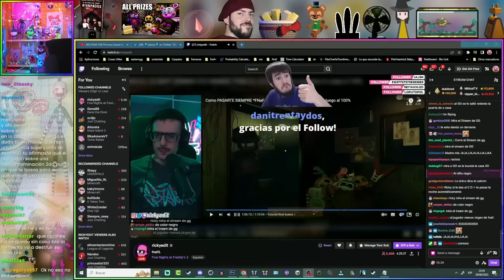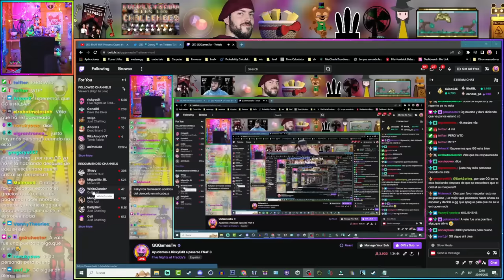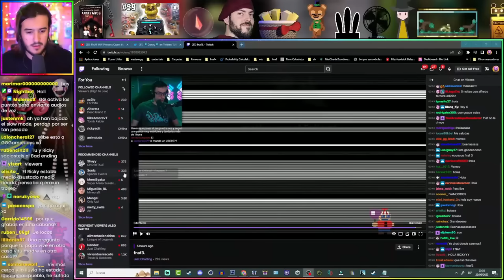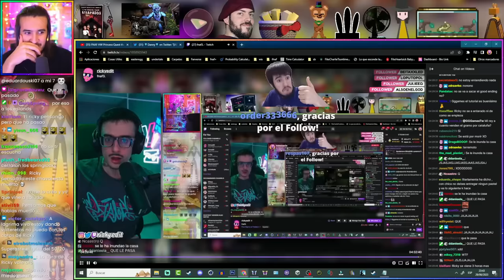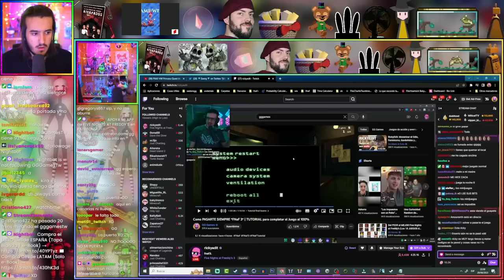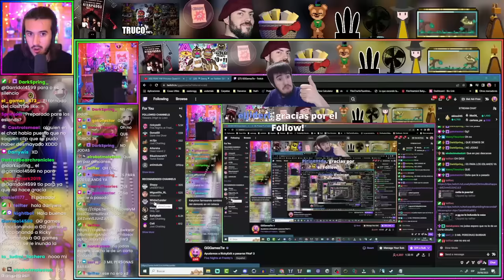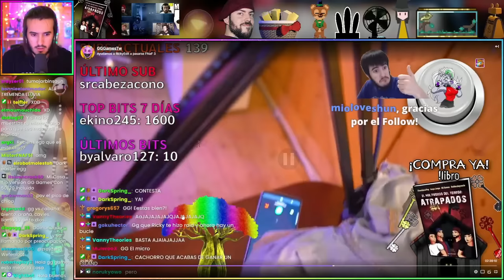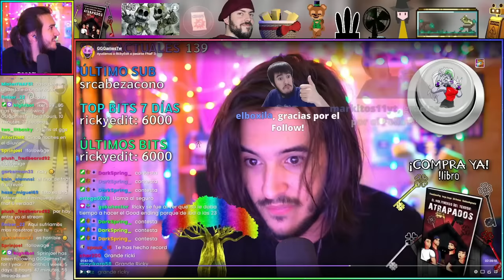UNA TORMENTA ENTRA en mi CABAÑA - GG Games